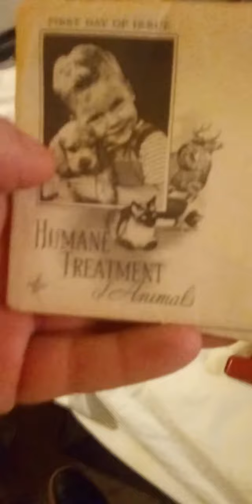That shit hit different when ya know they know _realniggashit we coulda been hid me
I said what if I am god and tye video recording chipped up and off and it literally ended the clip it's was 1:02 long no reason tho lie

one foot on a banana peel other🛸  everything but a casket. 🌫️🇺🇲🌃
founded and grounded 🌷
🥀keeping it hunnit+10 in🖕🏻🧘🏻‍♂️🖤